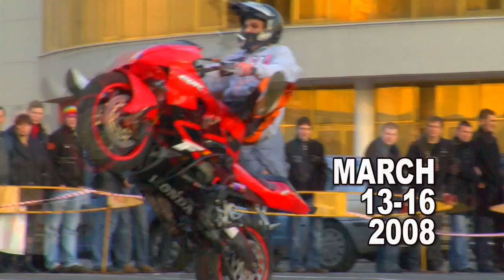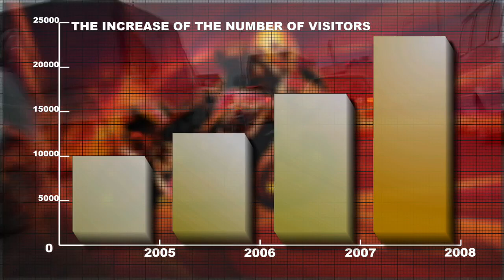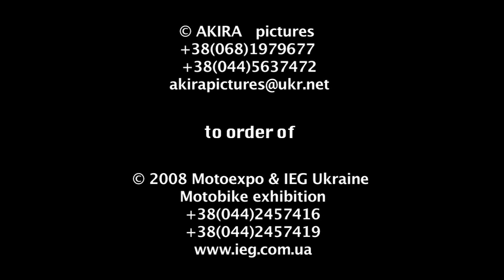MOTOBIKE 2008. Perspectives of the development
Motobike exhibition in Ukraine